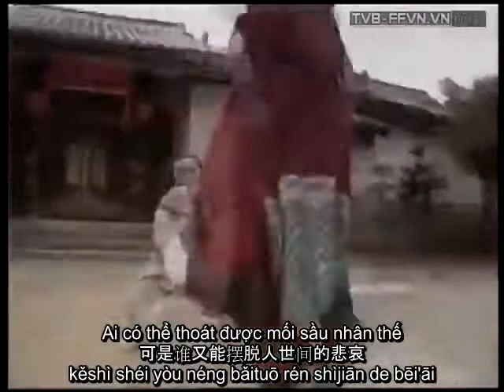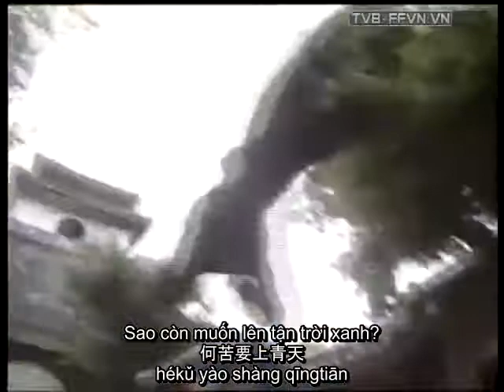MỘNG UYÊN ƯƠNG HỒ ĐIỆP - 新鸳鸯蝴蝶梦 (Phim Bao Thanh Thiên)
MỘNG UYÊN ƯƠNG HỒ ĐIỆP
新鸳鸯蝴蝶梦

Dịch tiếng Việt

Ngày hôm qua như dòng nước chảy về đông
Mãi xa ta không sao giữ lại được
Hôm nay lại có bao chuyện ưu phiền làm rối cả lòng ta
Rút dao chém xuống nước, nước càng chảy mạnh
Nâng chén tiêu sầu, càng sầu thêm
Gió sớm mai thổi đi bốn phương
Xưa nay chỉ thấy người nay cười
Có ai nghe thấy người xưa khóc đâu
Hai tiếng ái tình thật cay đắng
Muốn hỏi cho rõ hay giả vờ ngây ngô
Chỉ có thể biết nhiều hay ít sao có thể biết cho đủ
Giống như đôi uyên ương bươm bướm
Trong những năm tháng khó khăn này
Ai có thể thoát được mối sầu nhân thế
Phù hoa nhân thế, Uyên ương hồ điệp
Sống ở trên đời đã là chuyện điên rồ
Sao còn muốn lên tận trời xanh?
Chi bằng hãy cùng ngủ yên trong sự dịu êm...

- Tiếng Trung

昨日像那东流水
离我远去不可留
今日乱我心多烦忧
抽刀断水水更流
举杯消愁愁更愁
明朝清风四飘流
由来只有新人笑
有谁听到旧人哭
爱情两个字好辛苦
是要问一个明白还是要装作糊涂
知多知少难知足
看似个鸳鸯蝴蝶
不应该的年代
可是谁又能摆脱人世间的悲哀
花花世界鸳鸯蝴蝶
在人间已是癫
何苦要上青天
不如温柔同眠...